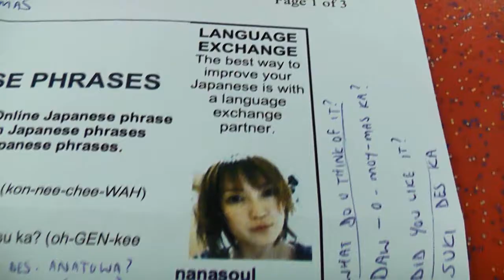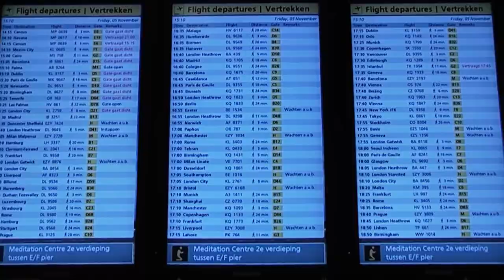Gorman - Japan Music Week ep 1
Scottish rock band Gorman on the Road to Tokyo for Japan Music Week, November 2010 - Drummer Iain discovers a Smoking Room in the concourse at Amsterdam Schiphol, frontman Chris and guitarist Dave learn some useful Japanese phrases, and bassist Gerry compares the relative merits of McDonalds, home and abroad.